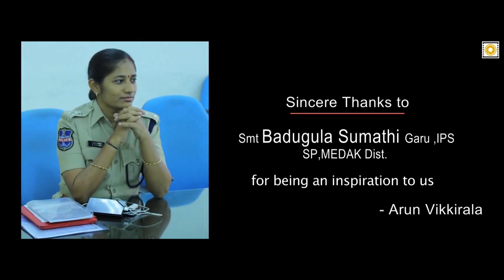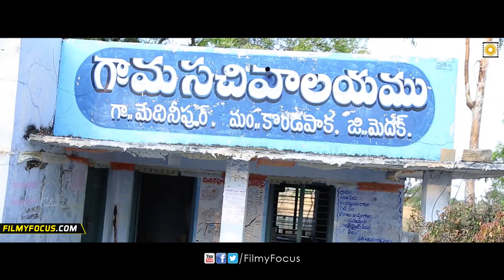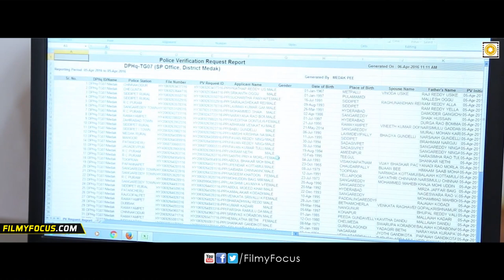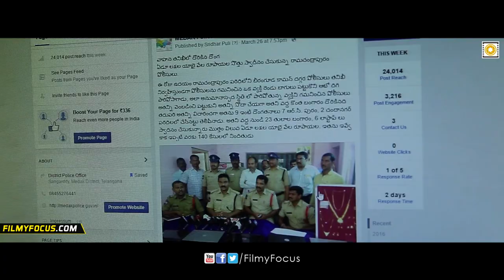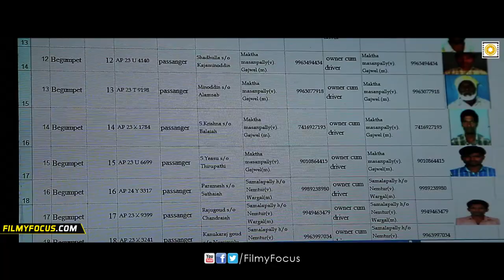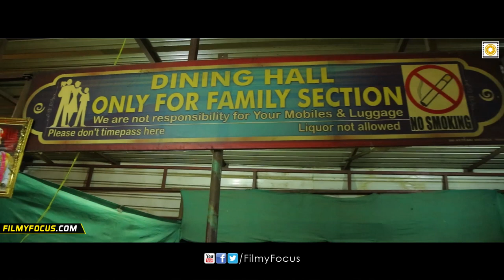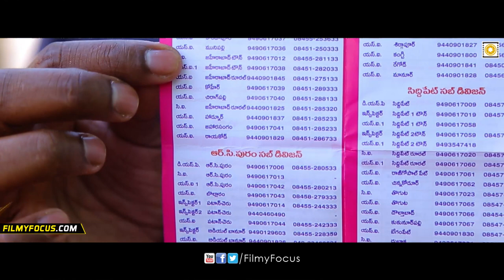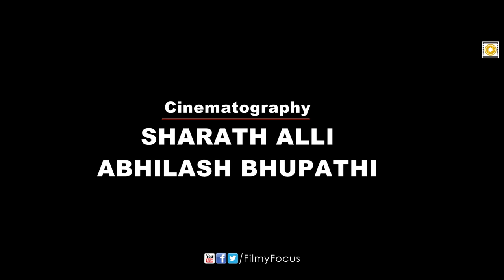Actor Nani Documentry on 'Medak Friendly Police' - Filmyfocus.com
Director - Arun Vikkirala
Camera - Sharath Alli & Abhilash Bhupathi
Asst Direc - R. VENKATESH
Editing - Samrat & Uday
Special Thanks - Santhosh Gangeri,  Rajeev Gupta & Rajinikanth garu ( Aryacomnet)